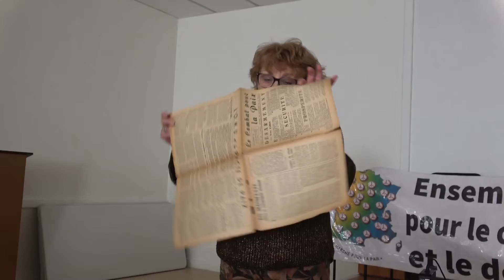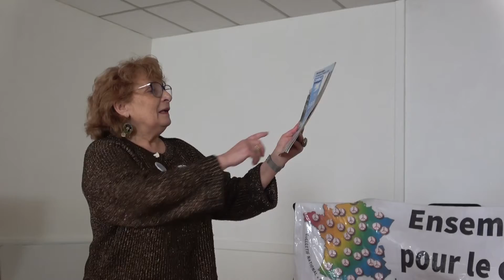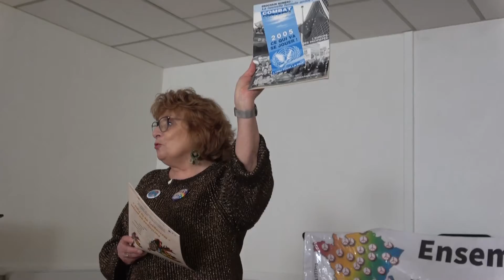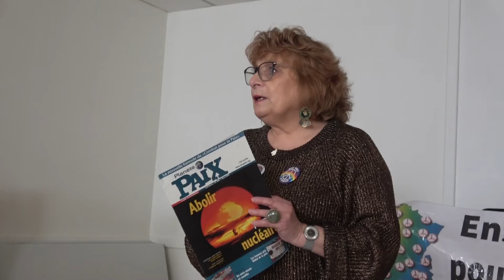MOUVEMENT de la PAIX 19 une brulante actualité 2022 2sur 2